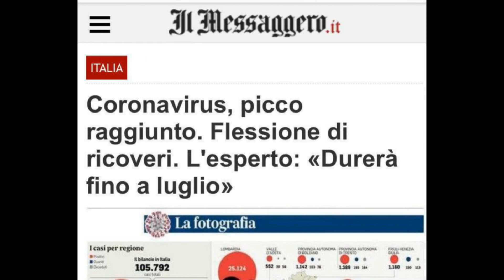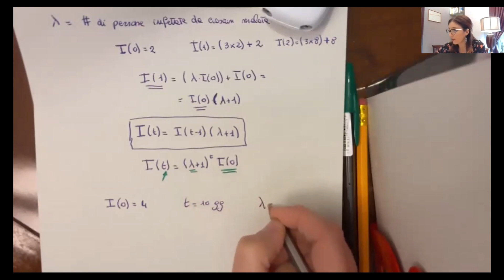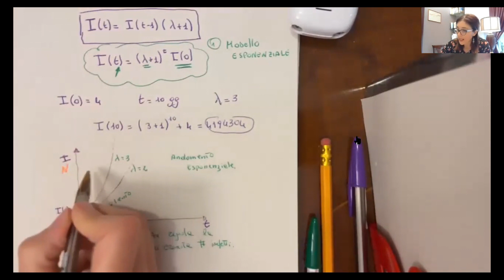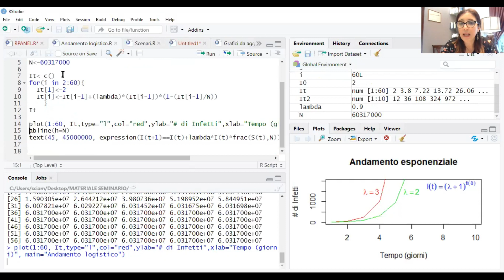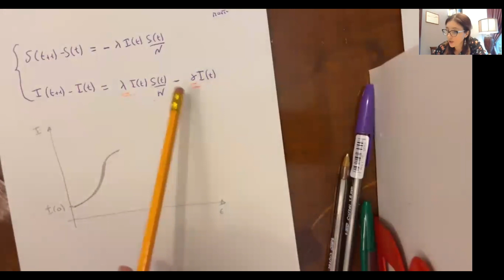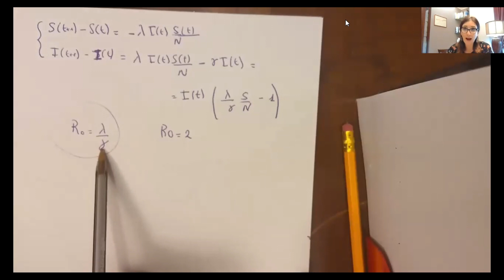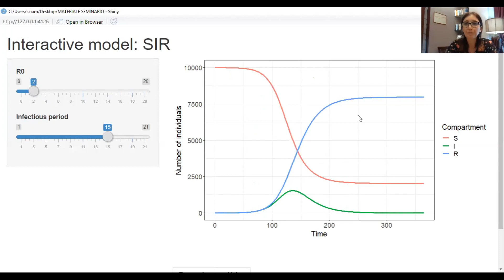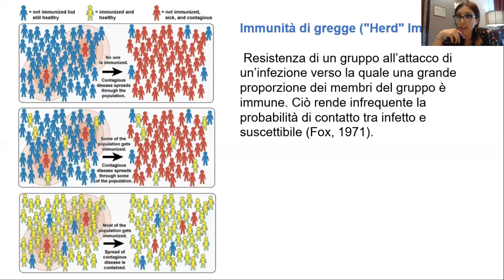1/2 COVID-19: CONTRO LA DISINFORMAZIONE MEDIATICA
COVID-19: CONTRO LA DISINFORMAZIONE MEDIATICA UNO SGUARDO AI DATI, ALLE ANALISI, ALLE INTERPRETAZIONI

Primo di due incontri dedicati alla sensibilizzazione statistica verso l'analisi dei dati e la sua interpretazione.
La prof.ssa Mariangela Sciandra, docente di Statistica al Corso di Laurea in Statistica per l'Analisi dei Dati e al Corso di Laurea Magistrale di Statistica e Data Science erogati dall'Università degli Studi di Palermo, illustra come l'approccio statistico possa coadiuvare le altre scienze a sviluppare la ricerca. In particolare, si fa riferimento ai dati, alle analisi e alle interpretazioni dei dati relativi al CoviD-19, mettendo in evidenza l'importanza delle conoscenze e abilità statistiche al fine di interpretare nel modo più corretto possibile il fenomeno del viris SARS-Cov-2.